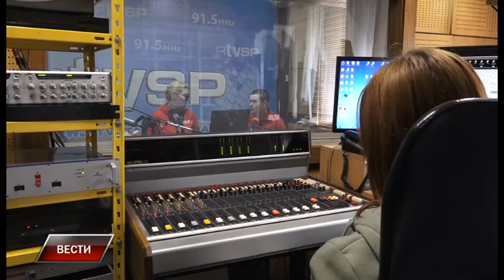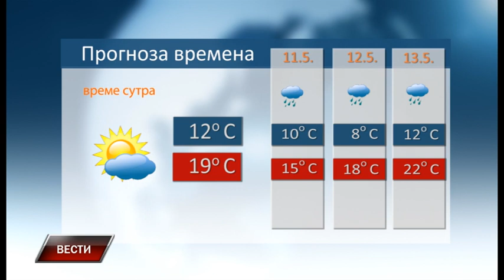Vesti 9 5 2023